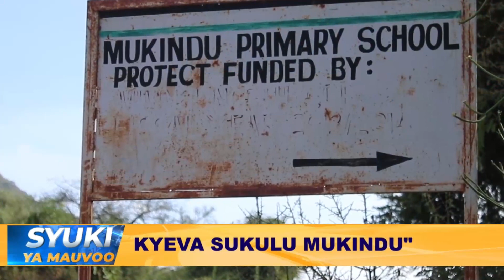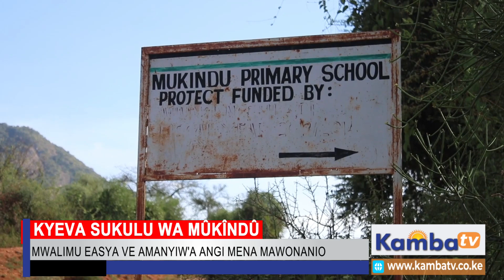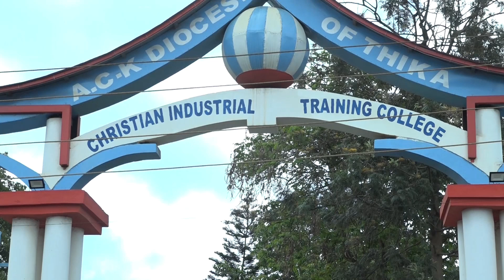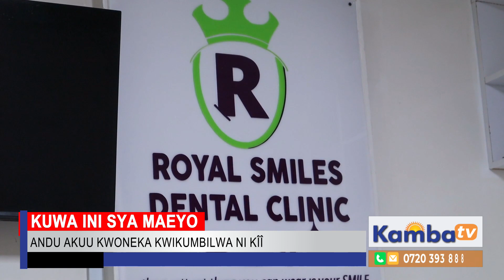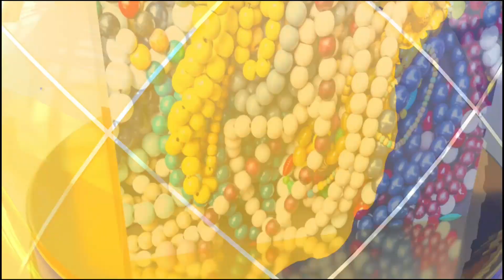SYUKI YA MAUVOO 5TH MARCH 2024